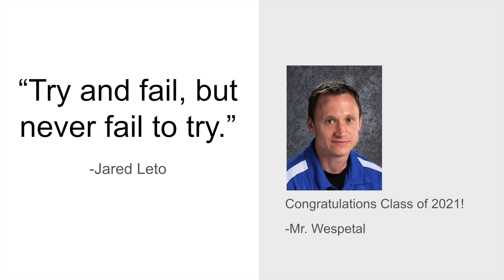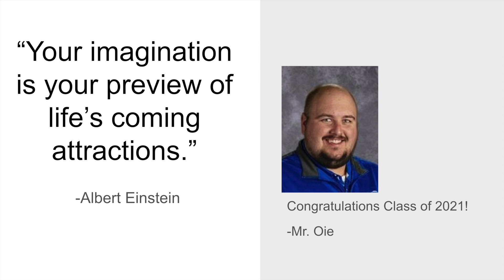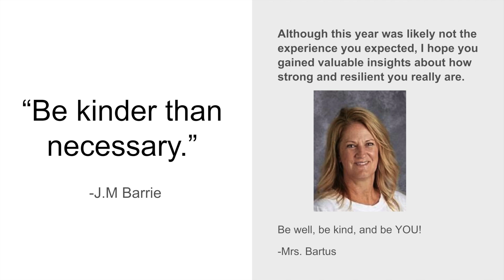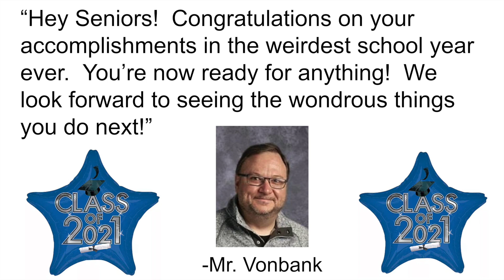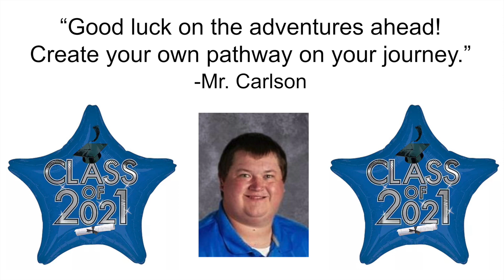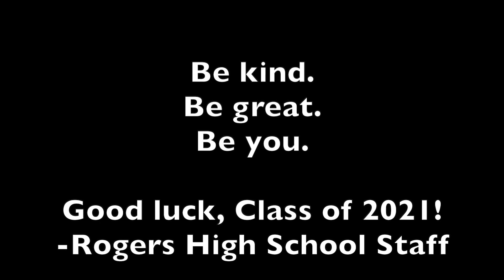Staff Tribute to the RHS Class of 2021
Rogers High School, MN staff share their messages for the graduating class of 2021.